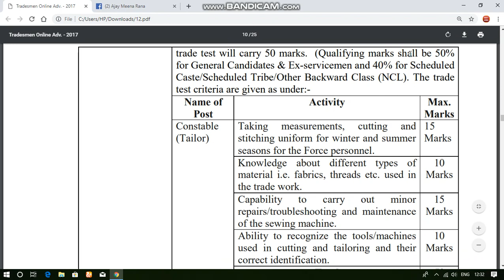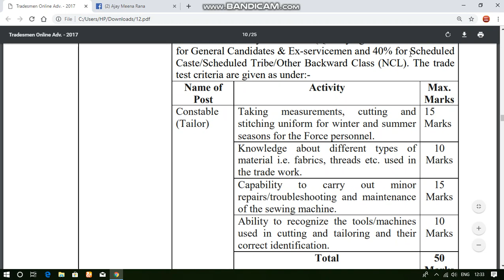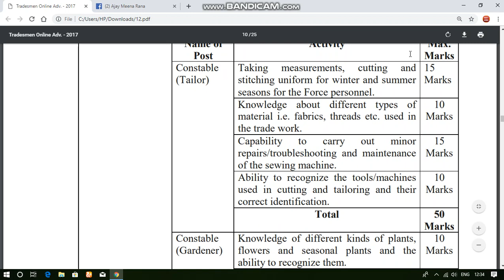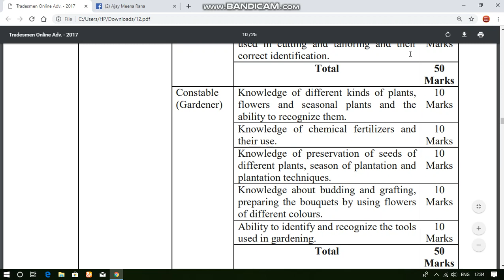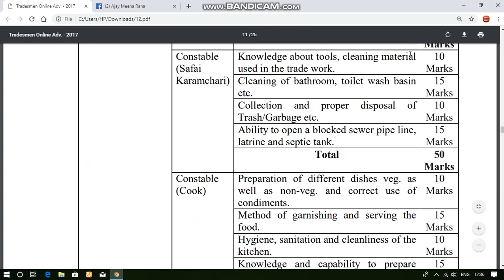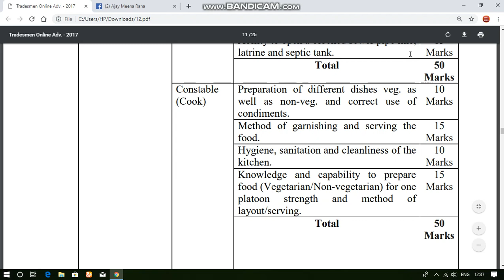ITBP CT TRADESMEN| GARDNER. COBBLER, SAFAI KARAMCHARI| KAISA HOGA SKILL TEST\ PASS MARKS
THANKS FOR YOUR LOVE AND SUPPOURT